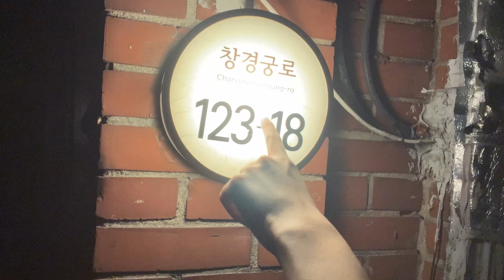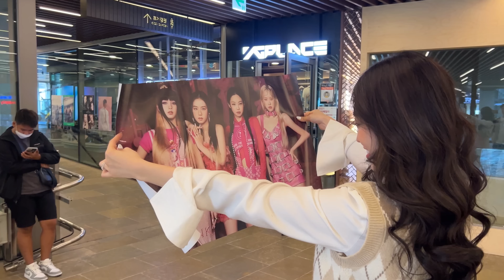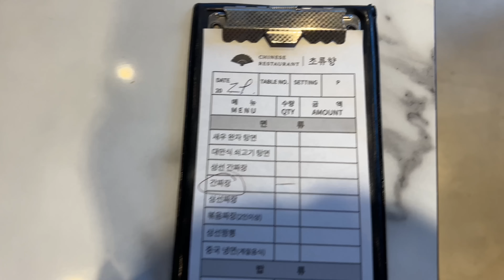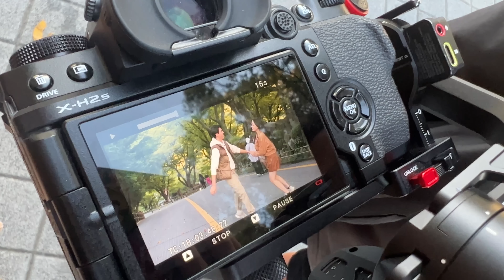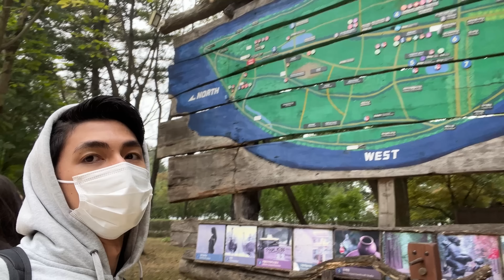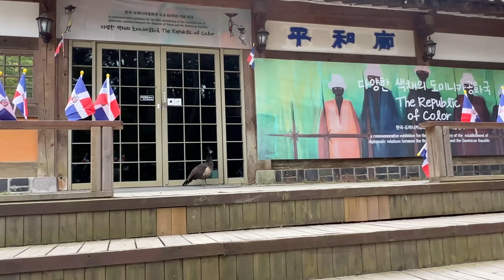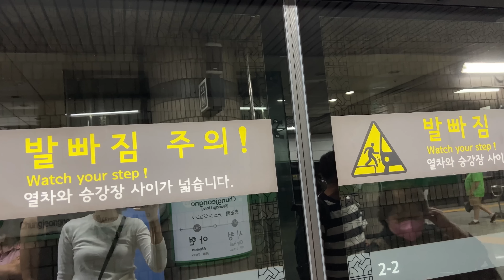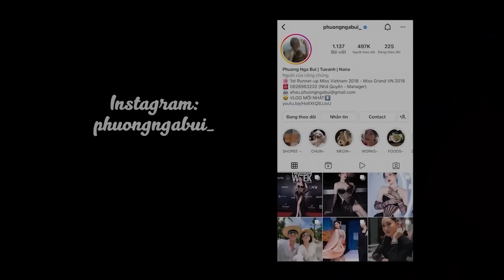QUAY LẠI HÀN SAU 2 NĂM - VẪN LÀ ĐI CHỤP ẢNH CƯỚI | Phương Nga Bùi Official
Nà ná mọi người, mình là Nga ^^